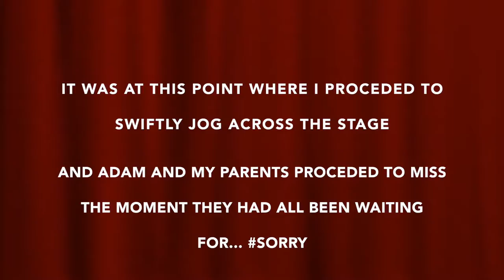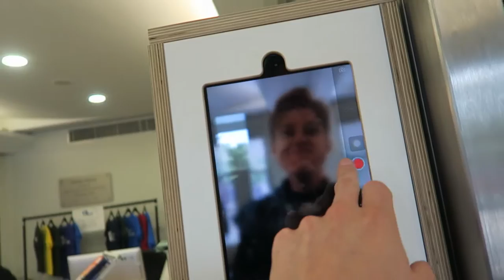HOPE'S GRADUATION!!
Hope Graduated from the Arts University, Bournemouth where she studied Fashion Communication and we celebrated big time!